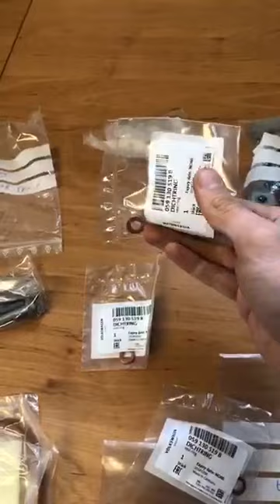Филтри картерна вентилация. Бързо напомняне какво и как трябва да се прави ?!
Филтрите за картерна вентилация са консуматив!
Заменят се на 80 000км.
Модели на действие в сервизите.
Турбо пътища.
Маслени пари.
Процес на смяна.

Обхваща:
1. Ремъчно и верижно задвижване - 2 дневен уъркшоп.
2. DSG & Stronic скоростни кутии - 2 дневен уъркшоп.
3. Цялостна диагностика на автомобилите - (провежда се заедно с Климатични системи) 2 дневен уъркшоп.
4. Климатични ситеми - 2 дневен уъркшоп (провежда се заедно с Диагностика).
5. Окачване и спирачни системи - 2 дневен уъркшоп.
6. Мастермайнд - среда, която ще те изтреля напред.